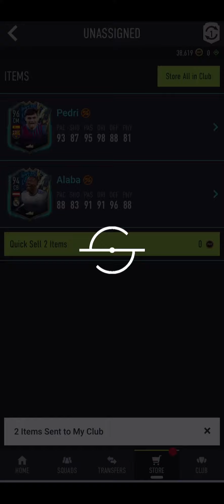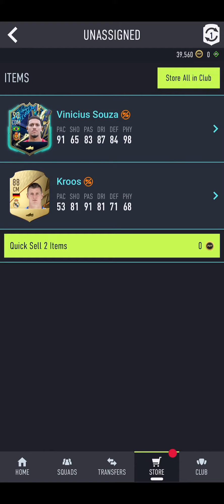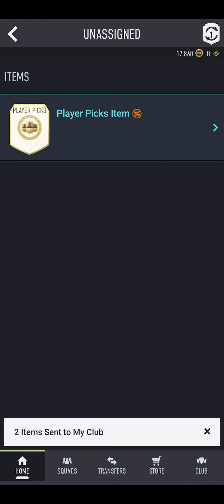6x 85+ x 10 / Campaign Player Pick / And Shapeshifters player pick pre-season 1 FUT 22